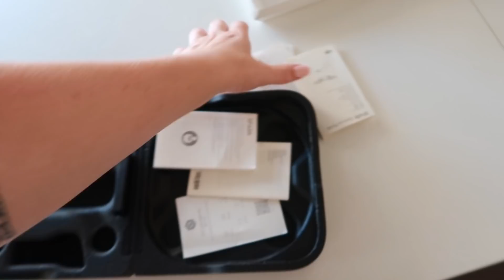[Vlog] Schwimmen mit Diamiro | 24.08.19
💙BITTE INFOBOX LESEN! 💙

viel Spaß mit meinem neuen Vlog!

Mein Name ist Damiana (gerne auch nur "Dami") und ich komme aus der Nähe von Frankfurt am Main in Hessen.
Schon in jungen Jahren wurde ich mit dem Pferdevirus infiziert, der mich bis heute nicht losgelassen hat.
Seit 2005 begleitet mich nun mein Wallach „RPZ Diamiro“ und ist seither ein großer Bestandteil meines Lebens, denn der Reitsport ist mein Hobby und größte Leidenschaft.
Seit 2007 berichte ich nun schon von unserem Alltag auf verschiedenen Plattformen. Mittlerweile ist Diamiro "Turnierrentner" und wir genießen das Leben abseits der Turnierplätze. Außerdem hat im März 2019 unsere Tochter Liliana das Licht der Welt erblickt! Auch darüber werde ich auf diesem Kanal in Zukunft berichten und über alles, was eben zu meinem Alltag und meinem Leben dazugehört.

💙SCHREIBT MIR GERNE💙
Postfach: 12 11 | 63519 Erlensee

Sie dienen euch zur Orientierung und schnellem Finden der Produkte die ich verwende. Wenn ihr darüber kauft, kann mir eine Provision ausgeschüttet werden (Preis bleibt für euch gleich). Wo ihr aber euer Produkt kauft, bleibt natürlich euch überlassen :)